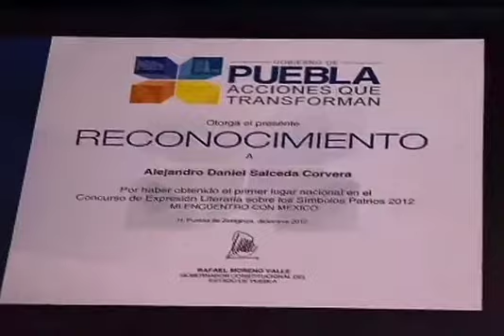RMV reconoce a mejores promedios indígenas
Estímulo a educandos con calificaciones de 9.2